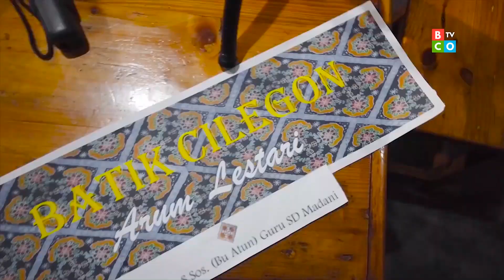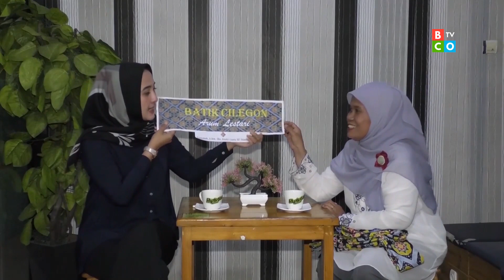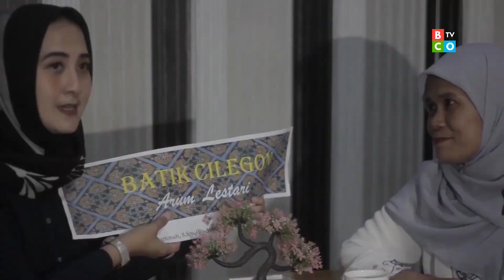GURU INSPIRATIF PENCIPTA BATIK ARUM LESTARI CILEGON | PROGRAM WANITA BCO TV